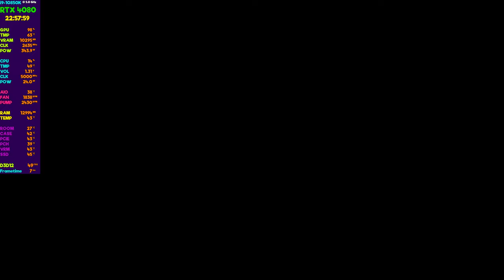Gigabyte GeForce RTX™ 4080 16GB GAMING OC | The Witcher 3 | FPS INTERVALS GONE CRAZY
*Gigabyte GeForce RTX™ 4080 16GB GAMING OC | The Witcher 3 | FPS INTERVALS GONE CRAZY* ... *AMD’s comparison data suggests the RX 7900 XTX will be about 10% to 15% slower than the Nvidia RTX 4090. In Cyberpunk 2077 comparison, the RTX 4090 reached 78 FPS .The RX 7900 XTX reached 72FPS based on AMD’s data, 8% slower. It’s a loss, but the RX 7900 XTX is also $600 cheaper than the RTX 4090* .

- The 4080 is actually weaker on the hardware front in contrast to the 3090. If you’ve already got a 3090, or you’re thinking about picking up a GPU for a blazing-fast workstation PC build, then I’d stick with the 3090.

- AMD Radeon RX 7900 XT is built on the same Navi 31 GPU as the XTX, but with fewer chiplets, which helps bring down the price.

- The RTX 4090 has 84 RT cores against 3090 Ti’s 82 cores and 336 Tensor cores compared to 328 on the RTX 3090 Ti.

- This is evidenced by Cyberpunk 2077, with the RTX 4090 averaging 90 FPS, whereas the RTX 3090 Ti and RTX 3090 are hovering around 60 FPS.  The RTX 4090 is pushing upwards of 111 FPS, with the RTX 3090 Ti and RTX 3090 offering 66 and 61 FPS respectively.

- Difference between the RTX 3090 and the 3090 Ti is a more “refined” version of the RTX 3090, with slightly more performance, and typically better thermal design with VRAM.

- In RTX 4080 vs RTX 3090 Ti benchmark...Nvidia shows how the GPU achieves an average of 128.9 fps in the game, while the RTX 3090 Ti can only get up to 91.1 fps.

- RTX 4080's is better to 25% and 33% against the RTX 3080 Ti and the RTX 3080.
⭐Also check out:
AMD Radeon™ RX 7900 XT
RTX 4090 vs RX 7900 XTX vs 7900 XT vs RTX 4080